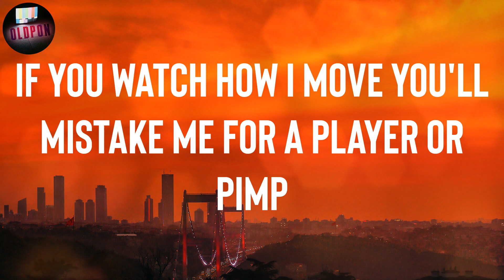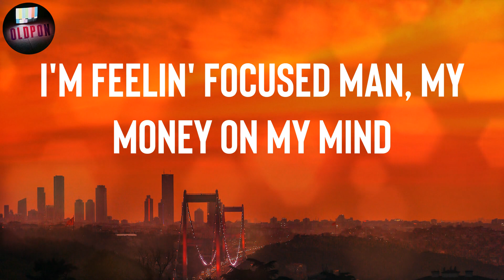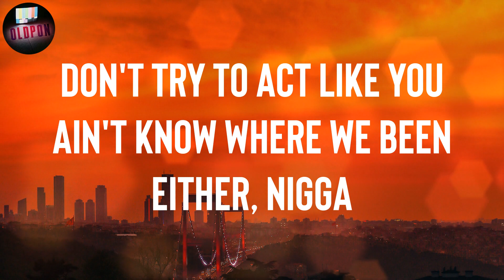50 Cent "In Da Club" Lyrics